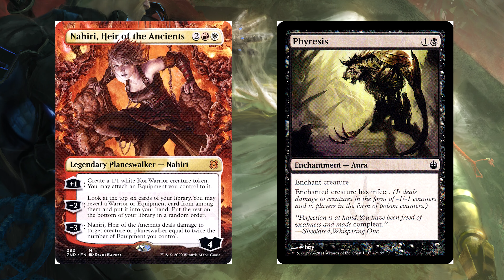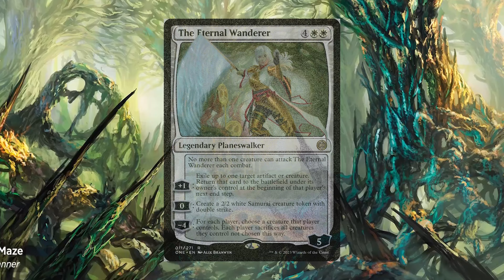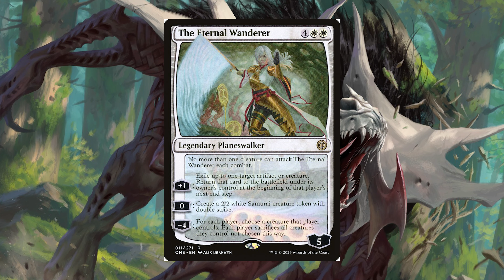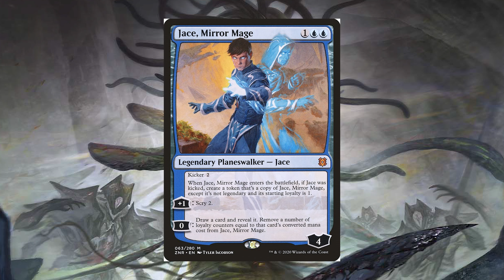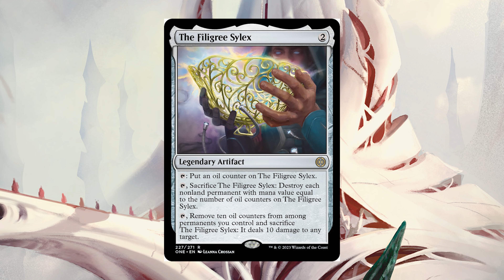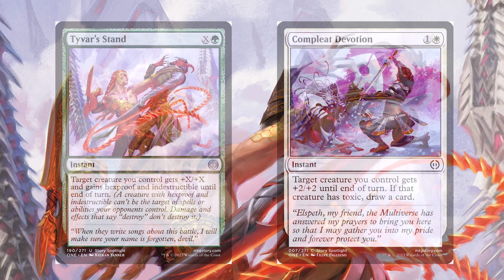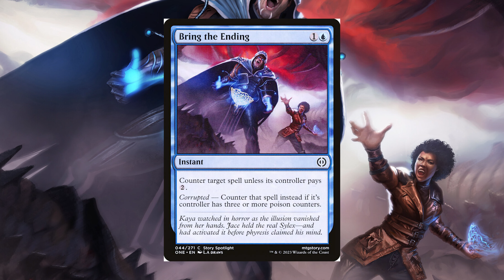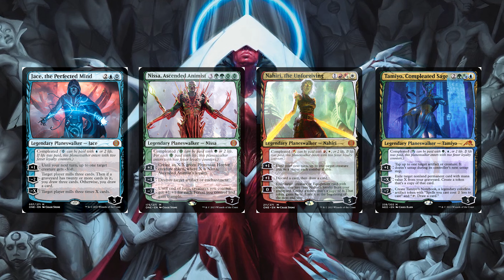How Did They Get Compleated? - MTG Lore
Hey guys! Today we're going to be going through a summary of how the planeswalkers in Phyrexia: All Will Be One get turned over to Phyrexia's side. We also get to see what our previously compleated planeswalkers have been up to such as Ajani and Tamiyo! Tune in to see what the Mother of Machines has in store for us!

Nahiri Gets Infected: 00:17
Lukka and Nissa: 1:30
Lukka's Companion: 2:20
The Thrill of Battle: 3:22
Vraska's Fall: 4:41
Nahiri's Sacrifice: 6:03
Ajani and Tibalt: 6:46
Jace's Compleation: 8:29
The Invasion Begins: 10:05
Summary: 10:56

Intro/Outro: Neffex - Ruthless